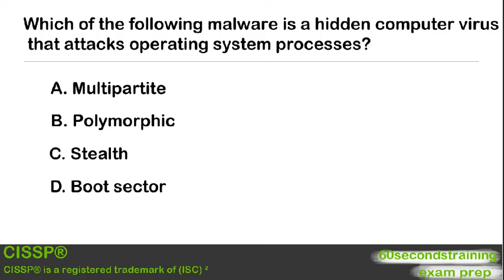CISSP - hidden virus